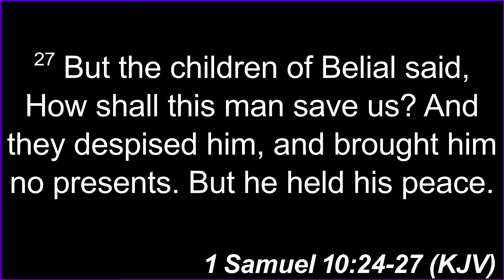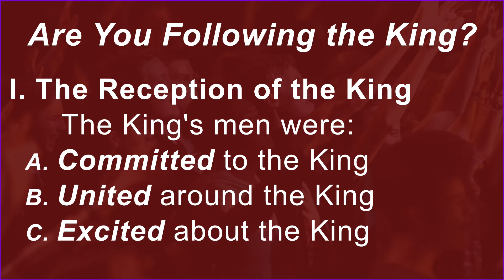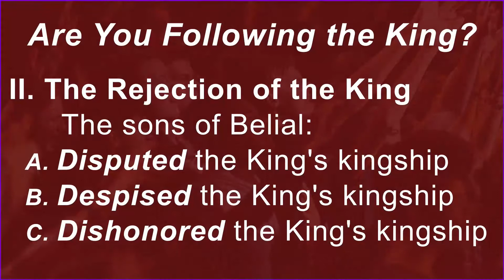Sermon (Mar 6, 2022)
- Message delivered by Rev. Herman Parker: "Are You Following the King?", 1 Samuel 10:24-27
Music & song credits:
All music used in accordance with rights and restrictions of CCLI license #377323 issued to Parkview Baptist Church, Eufaula, AL